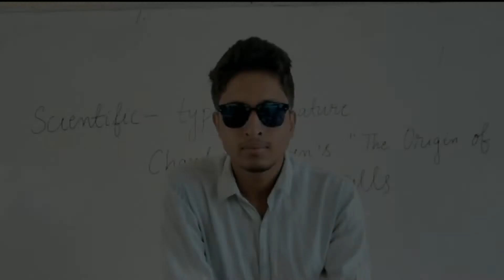Interview 1 Self Help Group ll Kalyani Mahila Mandal ll SHG Empowering Women in Jabra Chatra ll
महिला सशक्तिकरण का एक बहुत ही बड़ा उदाहरण।
इस तरह के मंडल के गठन से महिलाएं खुद में आत्मनिर्भर एवं सशक्त बनती हैं।
साथ ही साथ वे अपनी जरूरत की चीज़ें खुद से तय करती हैं।
इस कल्याणी महिला मंडल का गठन ग्राम- कुट्टी रँगेनिया, पोस्ट- जबड़ा, थाना- सिमरिया, जिला- चतरा, झारखंड में किया गया है साथ ही साथ कई और भी ऐसे समूह इस गाँव में एवं कई गाँवों में चल रहे हैं जिससे महिलाएं आत्मनिर्भर एवं तरक्की की राह पर हैं।

आभार-
कल्याणी महिला मंडल
अध्यक्ष- श्रीमती पूनम देवी एवं इनके समूह के सदस्य।

Interviewed by- Shashi Kant Kumar
Camera by- Shashi Kant Kumar

Editor- Shashi Kant Kumar

Date of Interview- 22 March 2017